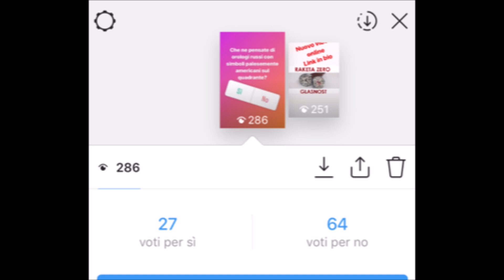Un Vostok con il logo di Coca Cola? Oriente o occidente?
Il Vostok Desert Shield contemporaneo in vendita su Meranom con il 5% di sconto usando il codice INSALATA

Se volete dare una mano al canale YouTube di Russian Watches Reviews potete farlo in maniera indolore.
Ho attivato un account Amazon Affiliato perciò acquistando su Amazon tramite un mio link mi permetterete di avere delle piccole percentuali sui vostri acquisti senza che per voi cambi il prezzo finale di ciò che comprate.
Una volta entrati tramite un mio link potete comprare ciò che volete, io comunque ho selezionato alcune proposte di orologi e accessori interessanti.
Vostok Amphibian entry level
Vostok Komandirskie entry level
Vostok Komandirskie modello Parà
Vostok Amphibian modello KGB
Lavatrice ultrasioni
accessori entry level
Strumento per sostituzione cinturini
strumenti apricasse varie lame
Strumento apricasse a vite con 3 perni

PRESENTAZIONI: Il Vostok di oggi può essere un ossimoro per alcuni, un orologio russo con un logo americano sul quadrante. Si, è successo anche questo e ve ne parlo.

BRAVO! Hai letto tutta la descrizione fino alla fine! Sei un vero affezionato di Russian Watches Reviews. Dimostralo commentando con la frase in codice "MI PIACE L'INSALATA RUSSA" e ssssshhhhh, mantieni il segreto ;-)